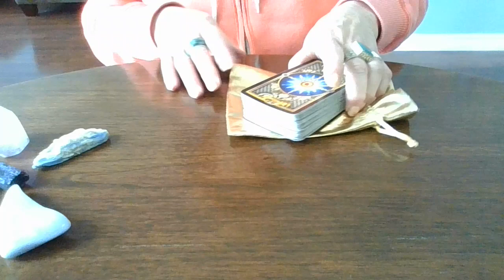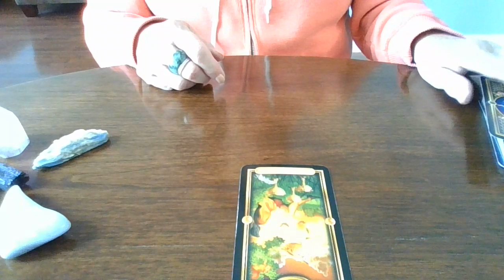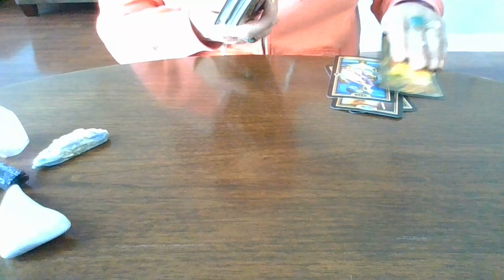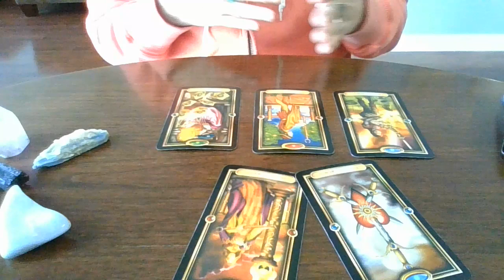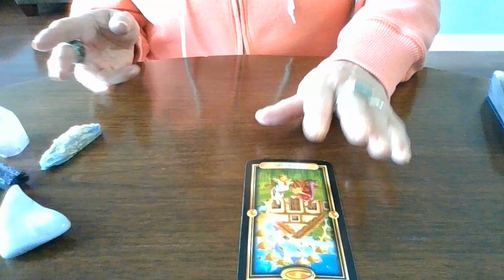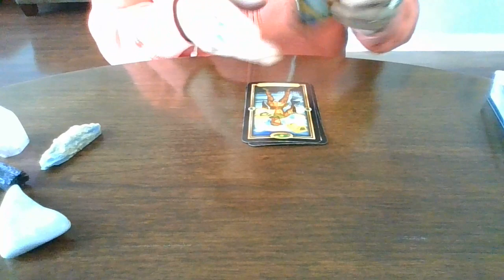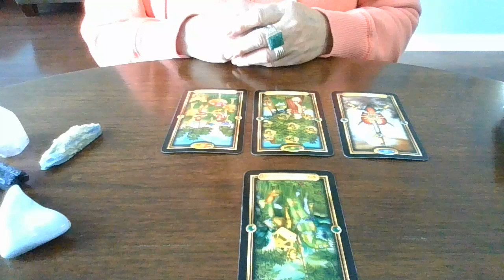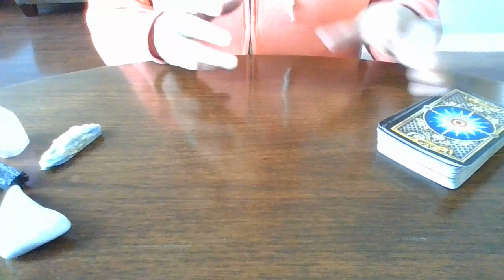May Air Signs, healing breezes